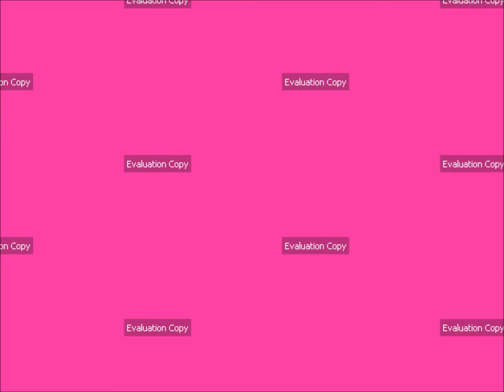Ultra Fractal 5 - Until You See Where His Hands Are